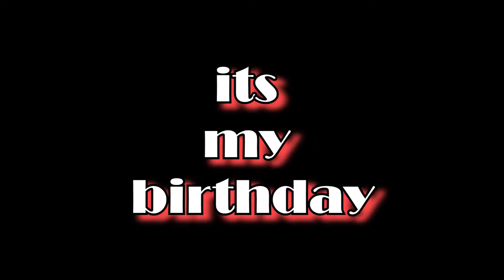IT MY BIRTHDAY!!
To all my friends love ones and my awesome followers today is my birthday i just wanted to say THANK YOU to ALL of you and just wanted to show my love.